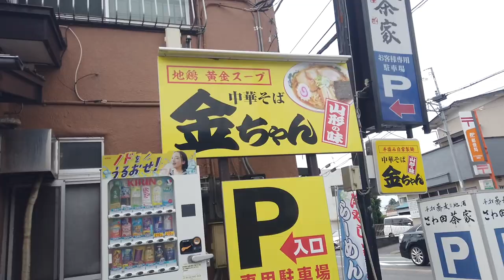【中華そば 金ちゃん】 山形らーめんの特製中華そばを食す ＃842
コメントの紹介で山形らーめんを食べてきました、昨年５月に行った天童市と山形市で食べらーめんを思い出しました。